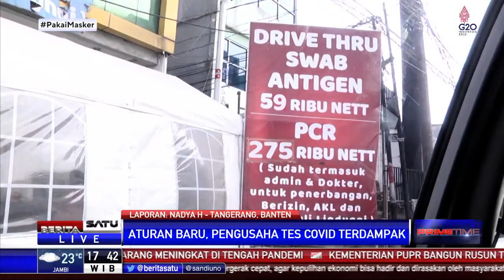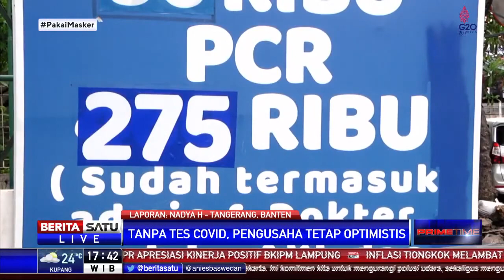Pelaku Perjalanan Tak Wajib Tes Covid, Bagaimana Nasib Bisnis Tes PCR & Antigen?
Pemerintah resmi mengeluarkan aturan tidak lagi mewajibkan tes PCR maupun antigen untuk perjalanan domestik jika sudah divaksin lengkap maupun booster. Hal itu berdampak pada bisnis tes PCR dan antigen. Namun beberapa pengusaha optimistis bisnis tes covid tetap berlangsung.